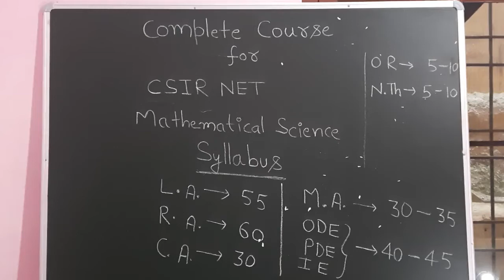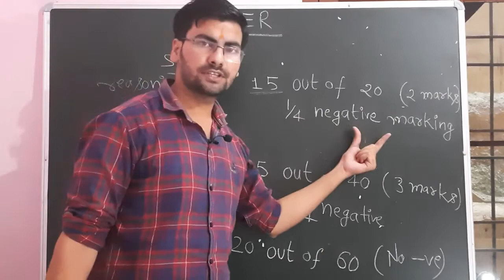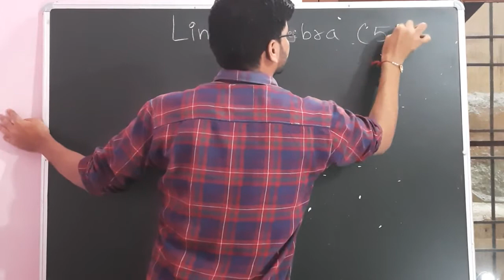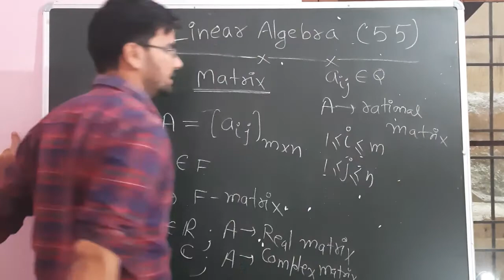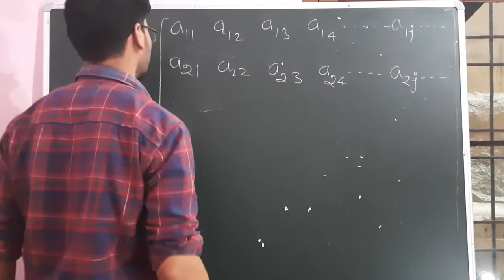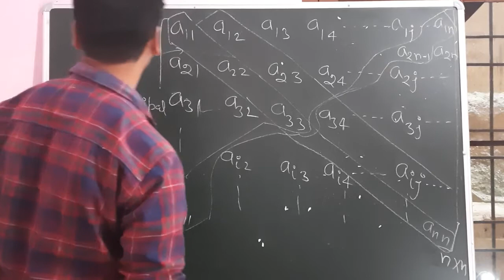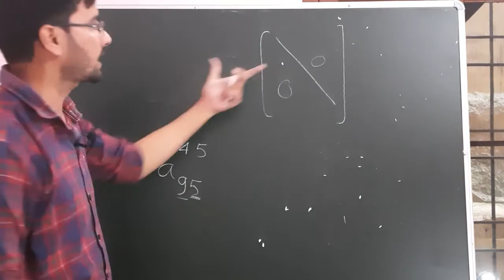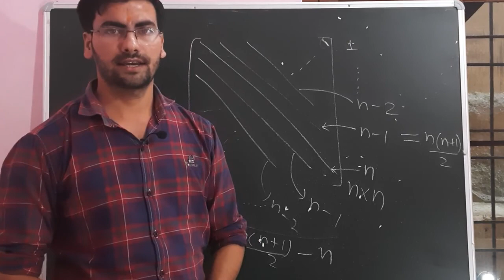Complete course for CSIR net maths ll linear algebra ll Matrix (01)ll syllabus and paper discussion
Syllabus of CSIR net maths
Paper pattern
Basic concepts of matrices
Full analysis of square Matrix